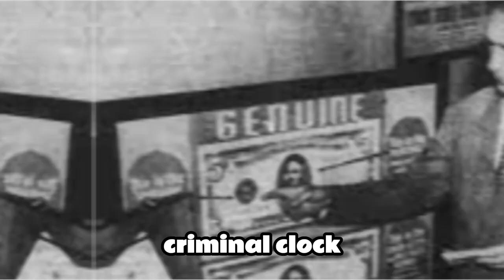Victor Lustig: The Man Who Sold the Eiffel Tower and Scammed Al Capone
What you'll discover in this video:
1. The captivating tale of Victor Lustig, a charismatic and crafty manipulator who managed to fool the most skeptical, including Al Capone, one of the most infamous American gangsters.
2. How Lustig managed to sell the Eiffel Tower not once, but twice, utilizing his cunning and intelligence. The story of this legendary scam that made its mark on history.
3. The various scams orchestrated by Lustig in the United States and France, including his involvement in a counterfeit money network in the US, which flooded the American economy with thousands of fake dollars.
4. The end of Lustig's story: his arrest, prison escape, re-arrest, trial, and ultimately his death in a U.S. federal prison. A tragic ending for a man who led a bold and extravagant life.

Dive into the incredible story of Victor Lustig, the con artist so skilled he sold the Eiffel Tower twice! And let's not forget, dear friends, some people still think they bought it...

 👇 Share with us in the comments your thoughts on Victor Lustig's most daring cons and let us know if you're intrigued to uncover more about the man who sold the Eiffel Tower and duped a notorious gangster!